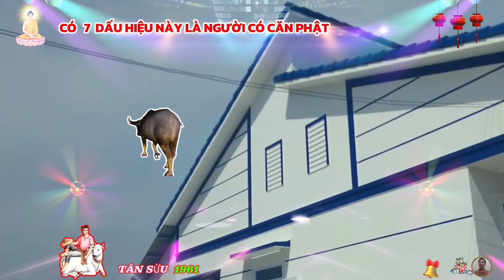🔴 7 Dấu Hiệu Vàng Tuổi Tân Sửu 1961 Được PHẬT CHE CHỞ HỘ TRÌ Gặp May Liên tiếp Cực Giàu Cực Sướng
trong cuộc sống, họ nghiêm khắc với những luật lệ của mình, và yêu cầu mọi người phải chấp hành thực hiện theo, đôi lúc tuổi tân sửu khiến mọi người xung quanh cảm thấy khó chịu, bị kiểm soát, tuy nhiên, những người tuổi tân sửu khó có thể thay đổi được thói quen của mình, họ sẽ không phù hợp với những công việc ngoại giao, thuyết phục người khác.